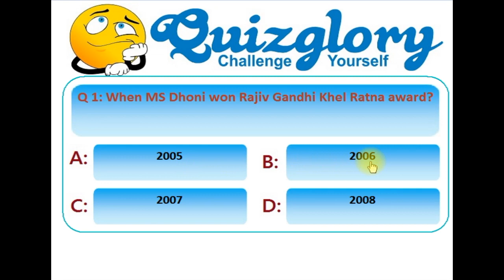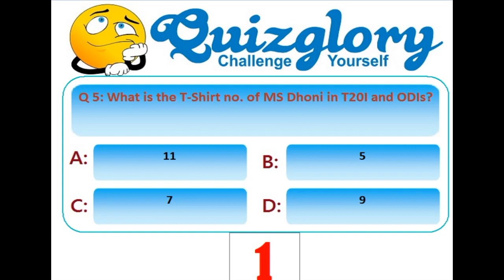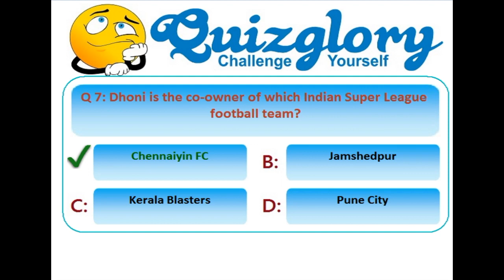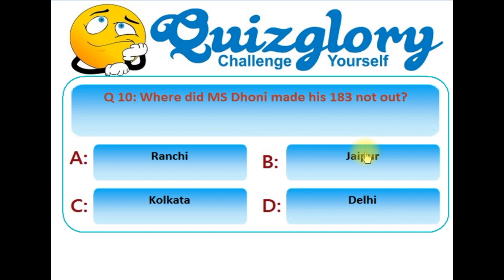M.S. Dhoni (Captain Cool) :: Cricket GK Facts MCQ Quiz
Mahendra Singh Dhoni (born 7 July 1981), commonly known as MSD and "Mahi", is a cricket player and was the former captain of the Indian cricket team. Dhoni is a right-handed wicket keeper - batsman. He is known as the greatest captain of all time, having achieved more success than any other captain in the history of cricket.
Sometimes these quiz questions are also asked in competitive exams.

Keep coming back for more amazing videos.

Questions Covered in this Video: (View Full Video For Answers)
Q.1: Where did MS Dhoni made his 183 not out?
 Ranchi Jaipur Kolkata Delhi
Q.2: When did Dhoni play his first Test match?
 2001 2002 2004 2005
Q.3:  When did MS Dhoni play his first ODI?
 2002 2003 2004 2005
Q.4: Birthday of Mahendra Singh Dhoni is :
 22 April  8 August  12 May 7 July
Q.5: When MS Dhoni won Rajiv Gandhi Khel Ratna award?
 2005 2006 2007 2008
Q.6: MS Dhoni played his last test match in December 2014 against which team?
 Sri Lanka  Australia   England    South Africa
Q.7: What is the T-Shirt no. of MS Dhoni in T20I and ODIs?
 11 5 7 9
Q.8: Dhoni is the co-owner of which Indian Super League football team?]
 Chennaiyin FC Jamshedpur Kerala Blasters Pune City
Q.9: When did MS Dhoni play his first T20I?
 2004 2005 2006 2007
Q.10: Dhoni played for which IPL team other than Chennai Super Kings?
 Gujarat Lions Rising Pune Supergiant Sunrisers Hyderabad Kochi Tuskers